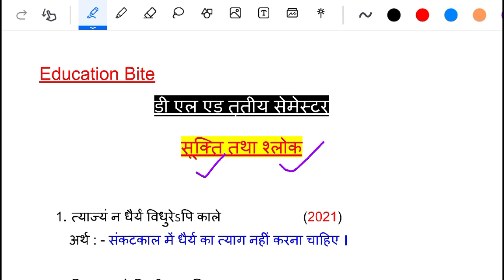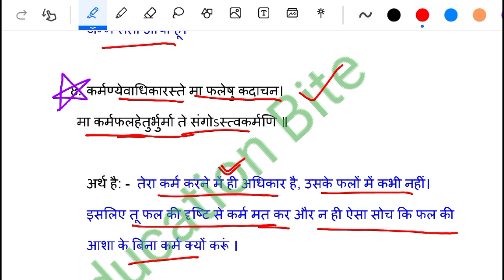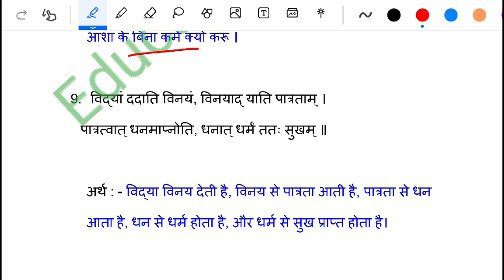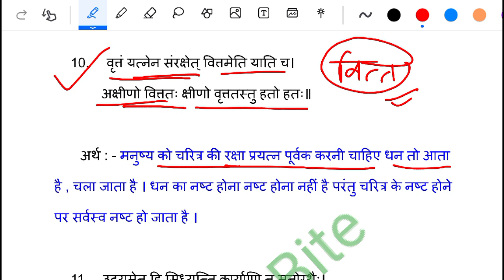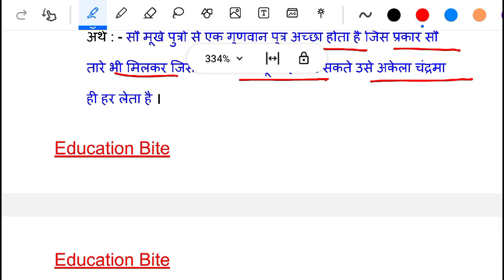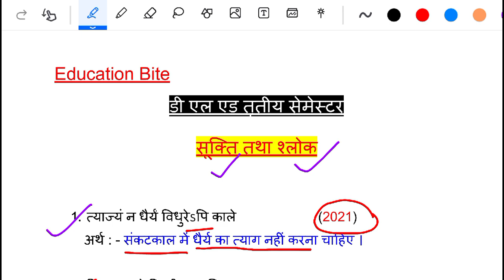Deled 3rd semester Sanskrit/ संस्कृत महत्वपूर्ण सूक्तियाँ व श्लोक / imp shlok